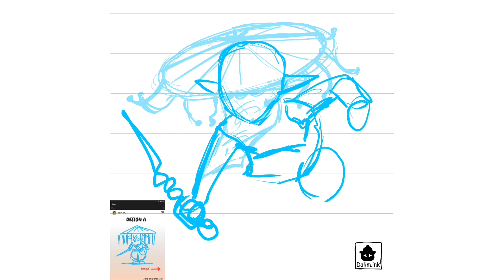What is DUNGEONS AND DRAGONS ? (D&D)